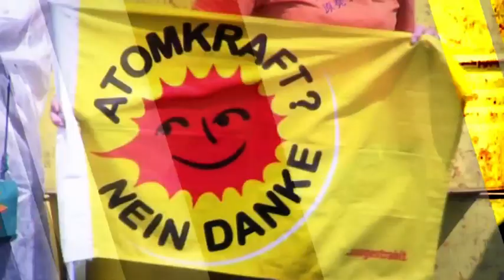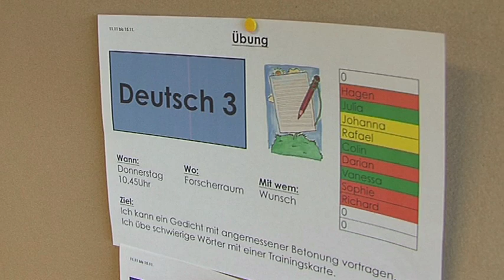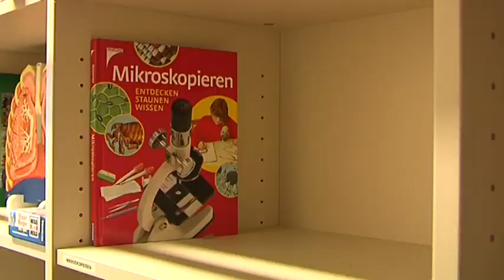Freie Schule Anne-Sophie Berlin (Kiez konkret) - Teil 1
In Zehlendorf gibt es eine Schule mit einem ganz besonderen pädagogischen Konzept. In der Freien Schule Anne-Sophie Berlin werden Schüler der Klassenstufe 1 bis 10 unterrichtet. Allerdings heißen sie hier Lernpartner und sie werden hier von Lernbegleitern statt von Lehrern unterrichtet. Außerdem gibt es keine Klassenräume, sondern ein Lernatelier und weitere Räumen, in denen die Kinder gemeinsam lernen können. Statt Schulstunden werden es hier außerdem unterschiedliche Lernphasen angeboten, die in freies Lernen und feststehende Lerninhalte eingeteilt sind. Für 2013 plant die Freie Schule Anne-Sophie die zusätzliche Einrichtung einer Oberstufe. Das Kiez konkret-Team hat die Berliner Privatschule besucht und dort mit Schulleiterin Dr. Sabine Marsch sowie mit einigen Lernpartnern und Lernbegleitern gesprochen, um mehr über das Konzept zu erfahren.
(Kiez konkret vom 14. November 2013)